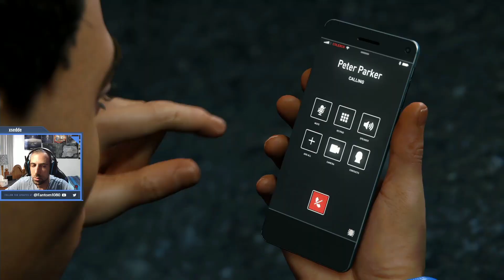Fantom1080 Plays: Marvel Spider-Man Remastered | Pt.28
Come checkout my first ever playthrough of Spider-Man Remastered!

Last spiderman game i played was back on the playstation 2.

I heard this game had an amazing story and so much easter eggs
& call backs to events from the spiderman comics and by extension
the movies so im excited to check it out!

Uploaded right from my twitch channel! Come join me live for future content.